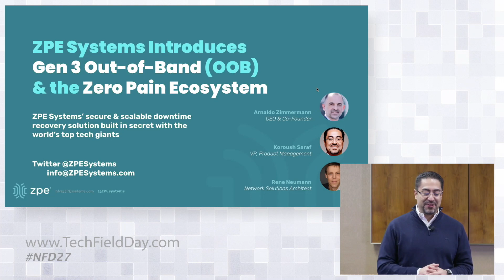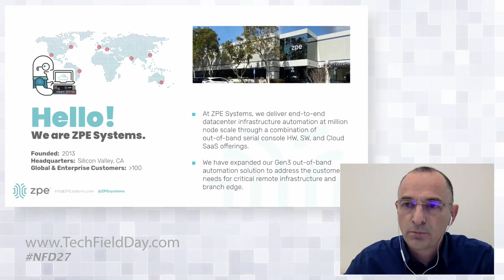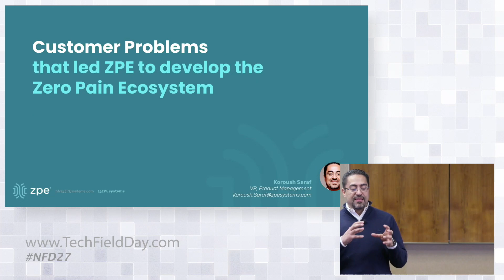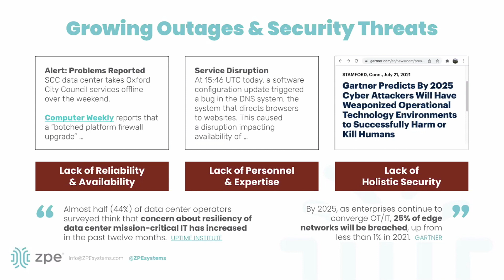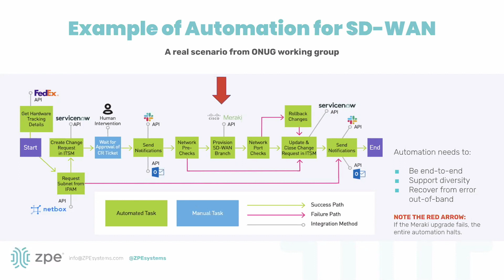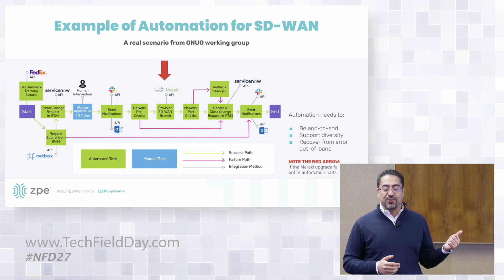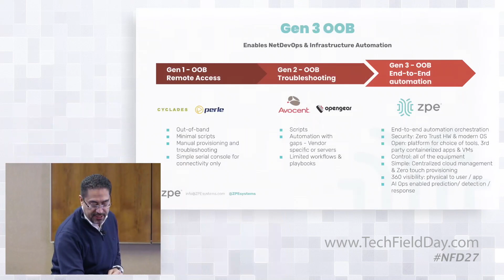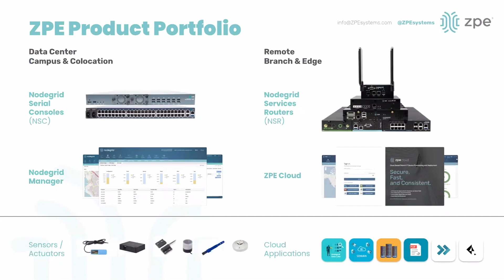ZPE Systems Zero Pain Ecosystem Overview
Explore the gaps in existing solutions and the downtime-inducing issues that inspired development of our Zero Pain Ecosystem. See ZPE’s core elements that enable the world’s largest enterprises to improve network reliability, address personnel & expertise shortages, and strengthen weak security postures. Learn about the latest Gen 3 requirements and see the blueprints for implementing the Zero Pain Ecosystem in data center, campus, colocation, branch, and edge environments.

Presented by Koroush Saraf, VP of Product Management and Arnaldo Zimmermann  CEO & Co-Founder. Presented on January 26, 2022, as part of Networking Field Day 27. for more information.